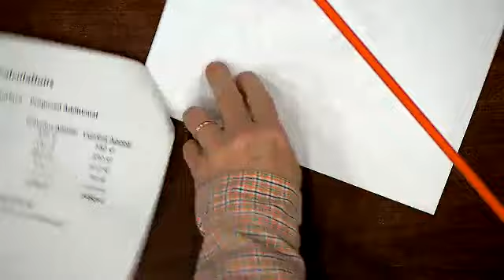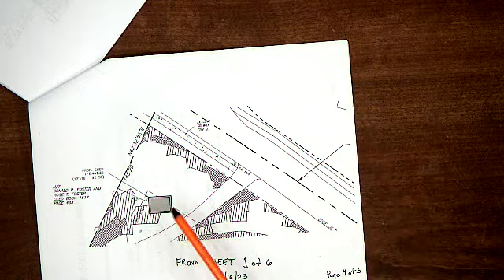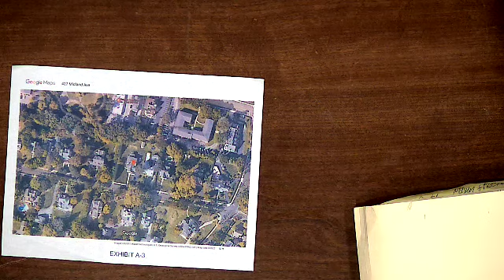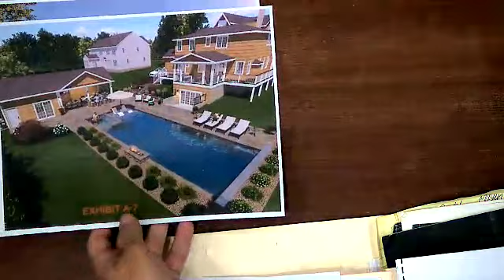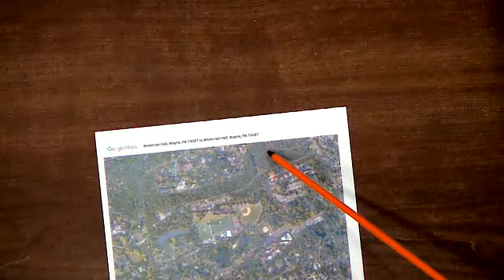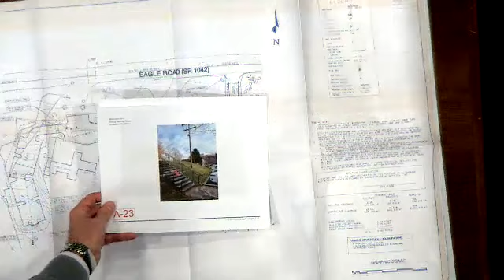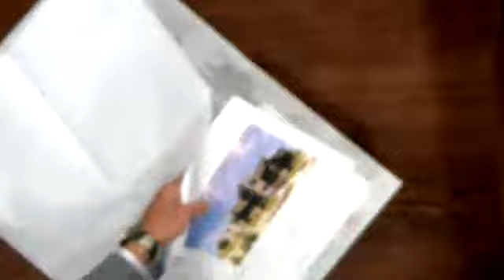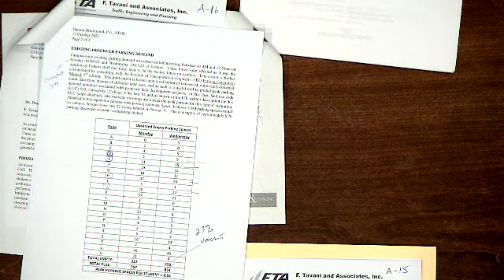Zoning Hearing Board - November 16, 2023